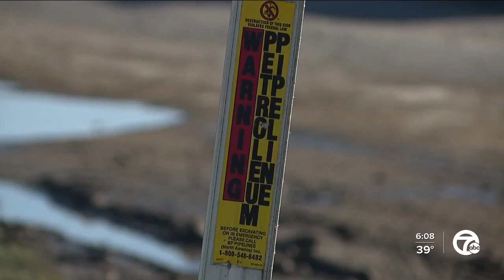Soil failure caused Detroit ground swell in September, officials say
After ground shifted and a cannabis dispensary collapsed in southwest Detroit in September, officials began an investigation into the cause.